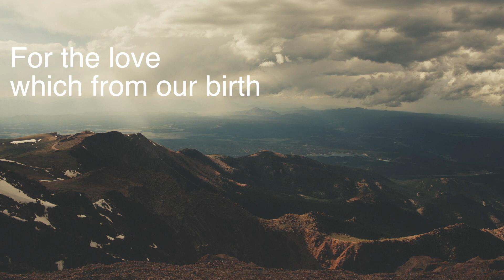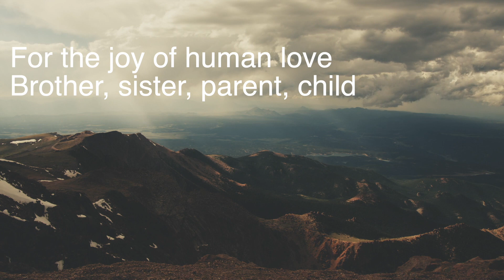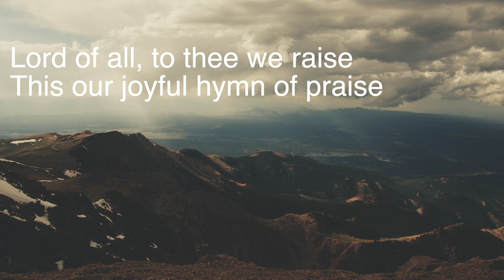5/2/21 Traditional Service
LIFE CAN BE HARD